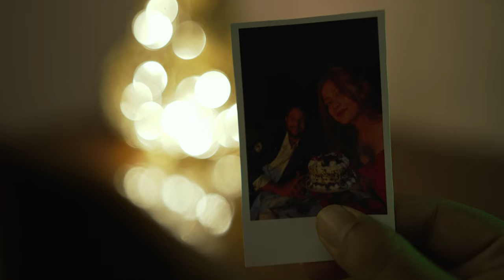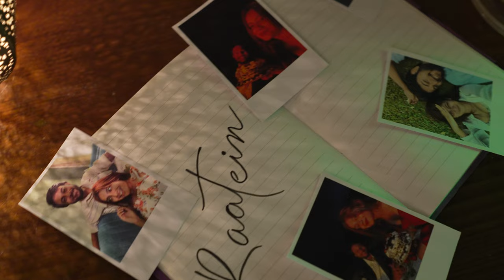Raatein | the butterfly effect_india | Official Music Video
The lyrics express the speaker's feeling of being haunted by memories of someone after intoxication, and their desire for that person to return and make them laugh once again. Overall, it conveys a sense of longing and nostalgia.

Written and Performed by the butterfly effect_india
Additional Writing by Dhrubajyoti Phukan
Recording, Mixing & Mastering by Digbijay Gogoi @Studio Wave Motion

the butterfly effect_india is
Debabrata Gogoi - Vocals
Akash Tim Sina - Guitar
Jinnay Chowdang Boruah - Bass
Digbijay Gogoi - Drums,Ukulele

Direction - Vinnakshi Goswami
Cast - Chinmoy Bharadwaj, Monmayuri Bora
Supporting Cast - Aditya Yadav, Santanu Dutta, Aman Subedi
Storyline - Vinnakshi Goswami & Bhargav Jyoti Kashyap
DOP & Editor - Bhargav Jyoti Kashyap
Concept &  Art Direction - Vinnakshi Goswami

Special Thanks - Madhushree Sharma , Bhavishya Sharma, Nipul Adhikari, Krisnanima Dhruva, Swaraj Chowdhary